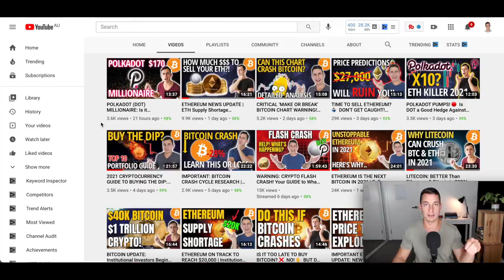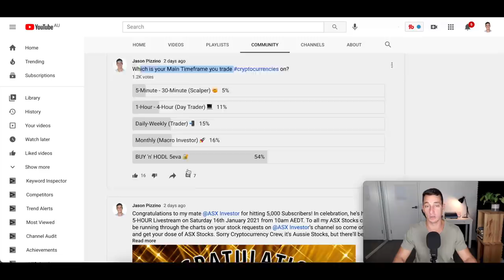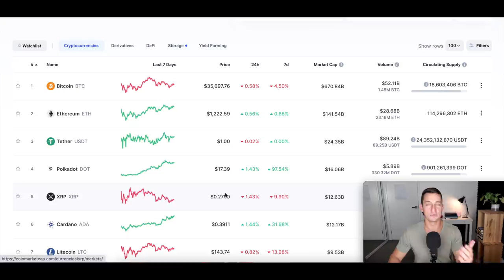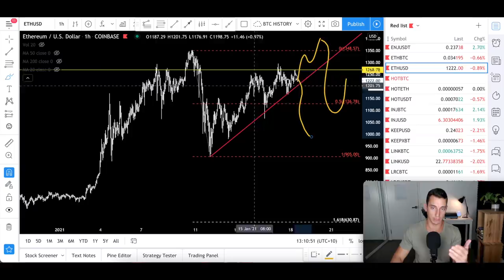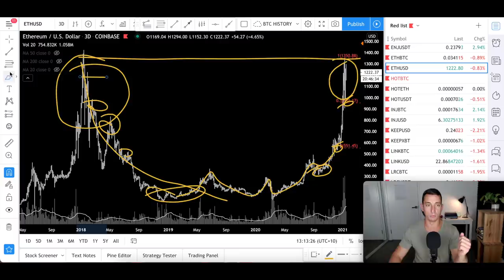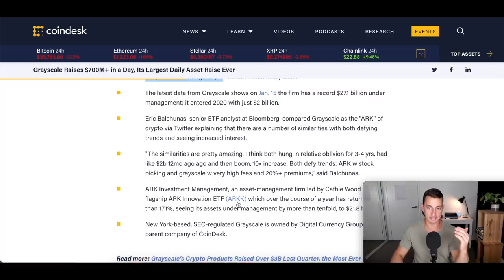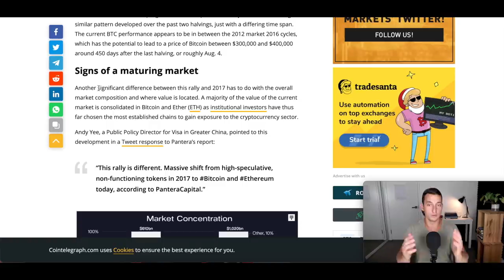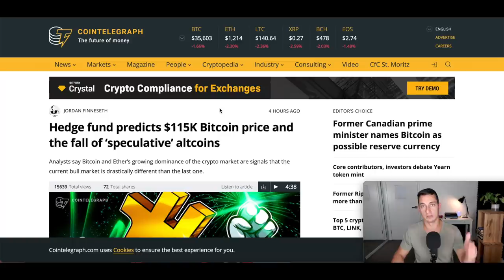ETHEREUM PRICE PUMP SOON - LAST CHANCE TO BUY CHEAP ETH | 70% Agree! ETH Chart & News Update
We will take a look at Ethereum’s potential breakout in January based on market sentiment and technical analysis. Also, macro and micro time frame analysis on ETH, plus Ethereum news.

Most importantly, we’ll discuss our trading and investing psychology to maximise our gains and look at the old saying by legendary investor Sir John Templeton, “This Time It’s Different” which costs investors fortunes!

✔︎ My Personal Favourite Technical Analysis Trading Book:

✔︎ The ONLY Real Estate Cycles Book You'll Ever Need:

✔︎  Timestamps
00:00 Ethereum’s Market Sentiment - Bull or Bear
03:09 Will Ethereum Break it’s All-Time High in January?
03:49 Ethereum Market Update
04:11 Ethereum… do something! 1-Hr, 4-Hr Charts
06:06 Ethereum, the Macro Price Update and Outlook
08:20 Ethereum News Update - “Nopium” or “Hopium”?
08:46 Ethereum (ETH) Exchange Shortage, reserves plunging
09:33 Ethereum Competitor
09:56 Grayscale raises $700m in 1 Day
10:57 Importance of Fundamentals
11:05 “This Time It’s Different!” - The 4 MOST COSTLY WORDS TO AN INVESTOR
13:08 Course News! Get your discount here